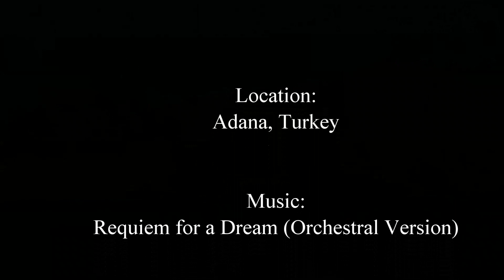Incirilik AB Auto Club 1st Drive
Took a cruise around the Adana reservoir. Riding in 2004 Volkswagen R32